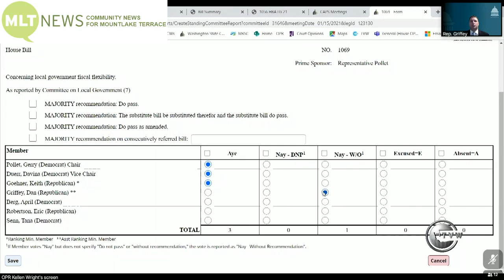MLTnews Daily Legislative Report (Jan. 15, 2021)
MLTnews presents The Daily Legislative Report  for Jan. Cindy Ryu, the legislation allows municipalities fiscal flexibility with tax revenues such as lodging tax, due to revenue shortfalls associated with the COVID-19 pandemic.